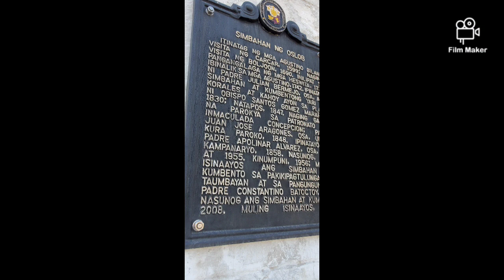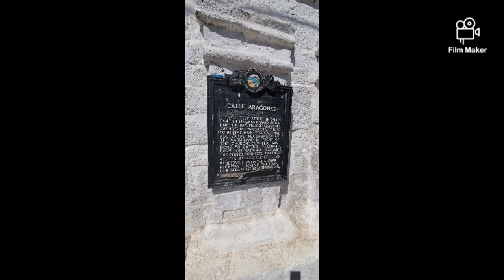oslob cebu churches catholicchurch philippines heritage